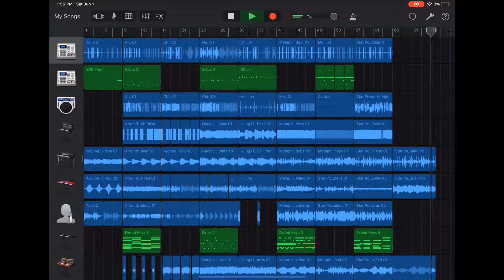New Album: What Did We Do?!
The Album “What Did We Do?!” Just dropped with 8 total songs! These songs were made by a beginner in just GarageBand! Let me know what you think about all these songs! Thank You ;)